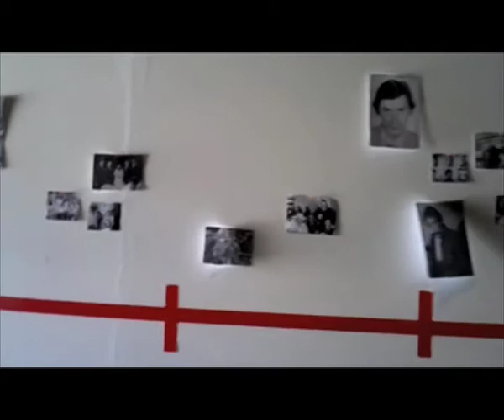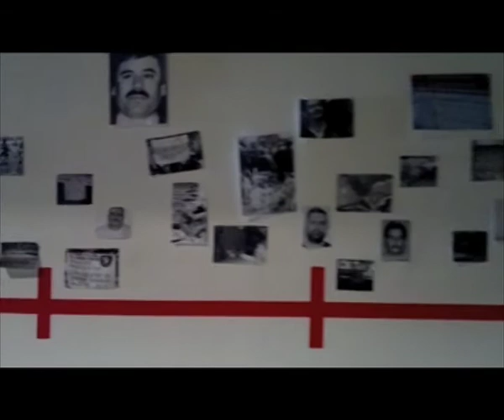Restos de Escena: Mexicanos al grito de Guerra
De Lagartijas Tiradas al sol + Txalo Toloza-Fernández para Festival SISMO 2011.
Nave 16, Matadero, Madrid

Realización muro: Juan Leduc.

Recorded with Nokia N8 / No edit / Sound